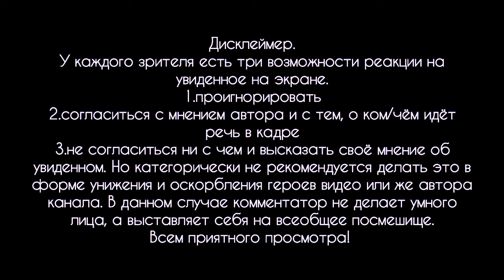Специальная спортивная подготовка воинов десантников в советской армии. учебный фильм.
со времени записи этого учебного фильма прошло вот уже почти пятьдесят лет. в восьмидесятые годы практически в каждом клубе учебных центров советской армии показывали этот мотиватор молодому пополнению. не судите строго,  просто посмотрите этот фильм и сравните, может быть что-то всё же изменилось в спортивной подготовке солдат...